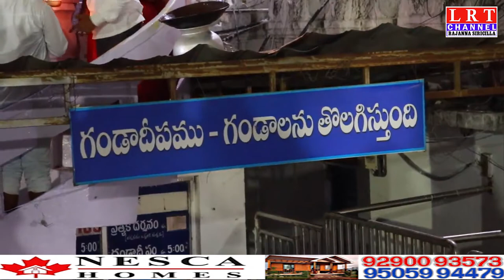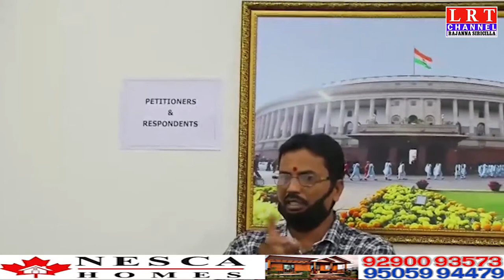17.11.2020 LRT NEWS BULLETIN RAJANNA SIRICILLA